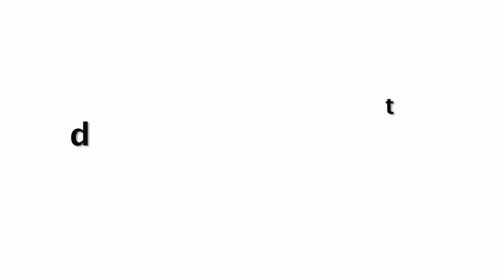Kareena Kapoor Flaunts Her SLIM Figure After Birth Of Second Son | Emotional Seeing Fans Cheer